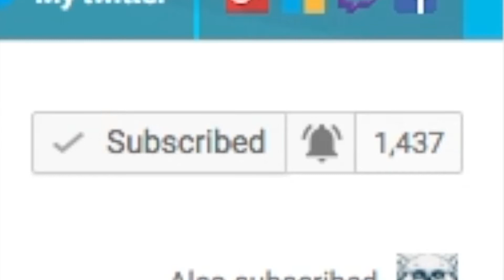Traxxas Telluride Crawler Project Coming Soon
►Leave A Comment - If You Like The Video Or Have Any Questions
►Hi Im Dark Sparky An Im a Furry Youtuber 🐾 Who Love To Be A Furry. About My Channel, Im A Furry Entertainment Youtuber Who Uploads R/C Videos And Gaming Videos All On One Channel, My Days I Upload Are Every 3 Days Or Everyday If Im Not Busy, But I Upload Every Week.

(If You Want To Play With Me  Just Look Me Up Here)

► 2D Intro Made By Me